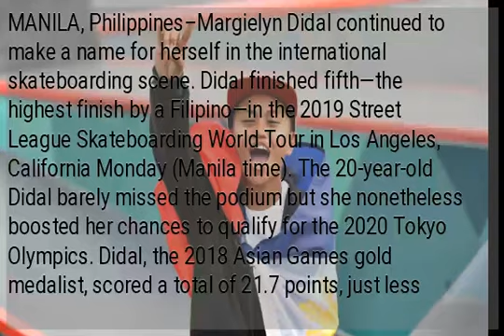Margielyn Didal finishes 5th in Street League Skateboarding World Tour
MANILA, Philippines–Margielyn Didal continued to make a name for herself in the international skateboarding scene. Didal finished fifth—the highest finish by a Filipino—in the 2019 Street League Skateboarding World Tour in Los Angeles, California Monday (Manila time). The 20-year-old Didal barely missed the podium but she nonetheless boosted her chances to qualify for the 2020 Tokyo Olympics. Didal, the 2018 Asian Games gold medalist, scored a total of 21.7 points, just less than a point shy from finishing in the top three. Brazil’s 11-year-old sensation Rayssa Leal topped the competition with a score of 23.3. Another Brazilian in decorated star Pamela Rosa came in second with 22.8 while American Alana Smith registered a 22.5.